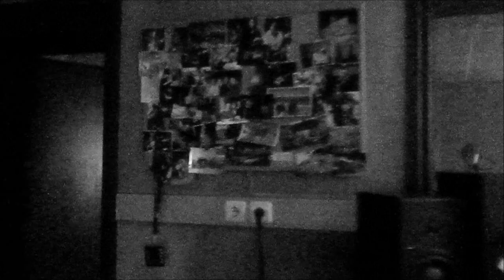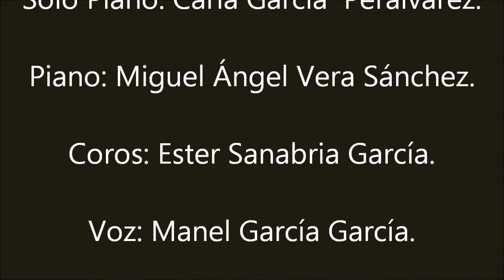TEMPS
Este es el resultado de la grabación.  Leire Periañez, Ester Sanabria, Ivet Periañez, Carla García,y Jan García (por aparición)  hacen de esta canción, algo más grande de lo que es...GRACIAS.